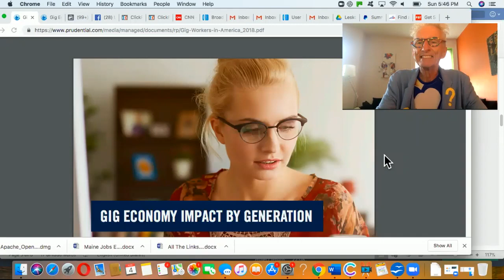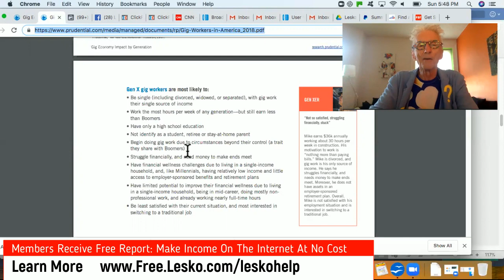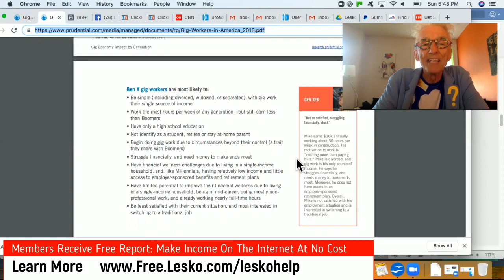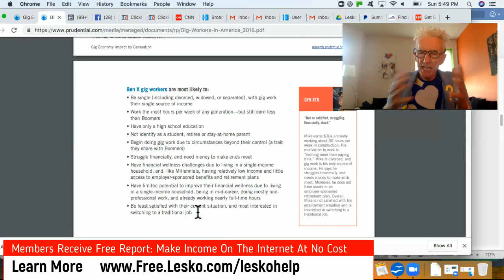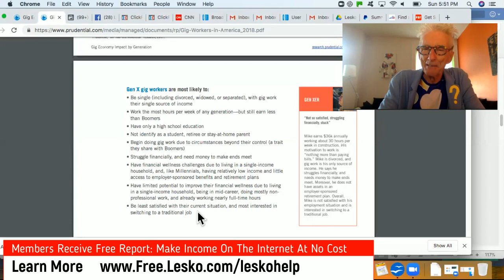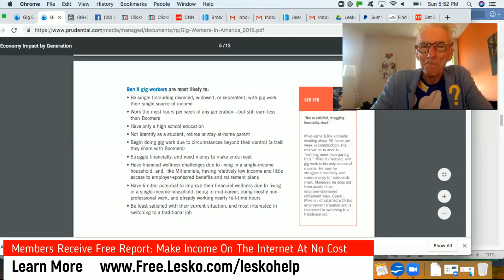People 35 to 55 Years Old Make Avg.$36,000 in 30 Hours On Internet At Home